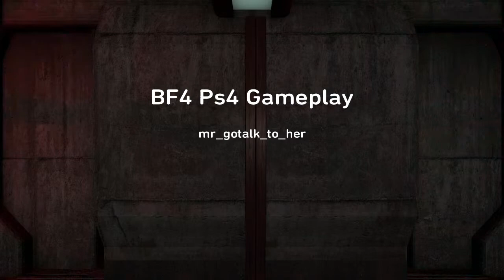Battlefield 4 Ps4 Gameplay Kill Streak Glitch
I found a glitch on battlefield 4 making able to get easy kills to 100 easy, you can only do it on the map railroad CHECK IT OUT!